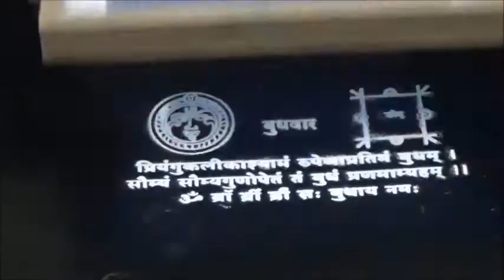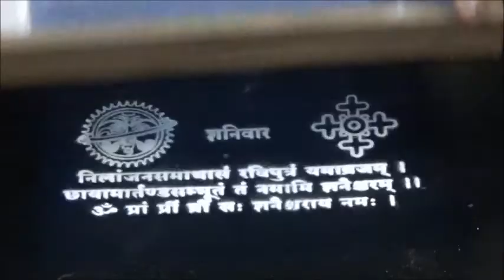Pooja room Rangoli Designs Daily Rangoli Design